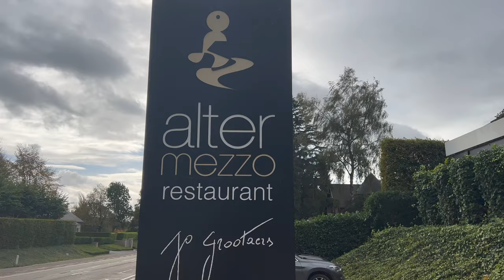Chef Jo Grootaers & his team present 1 Michelin star Restaurant Altermezzo (Tongeren, Belgium)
​Young and talented Chef Jo Grootaers and his wife Lana Kelchtermans present their Michelin star Restaurant Altermezzo. In this video, Rudy Schurmans presents the wine philosophy of the restaurant as well. Altermezzo restaurant is awarded with a 16.5/20 score in the Belgian Gault&Millau guide and 1 Michelin star. It is located in Tongeren, Belgium.

Wbpstars.com - or World's Best Places - is a multichannel platform about the very best restaurants and hotels in the world. The ultimate content guide for food lovers, travellers and hospitality experts. A free and easy to use collection with many thousands of images and films of the world’s best places in the hospitality sector. ​

Want to join our team? We are always looking for writers who combine a taste for language with an eye for great photography and filming.